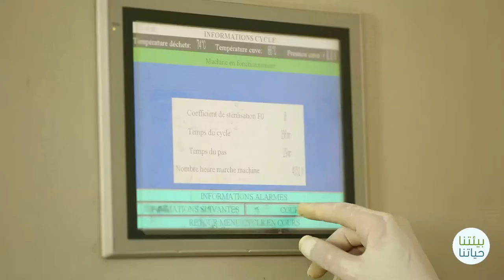Les Déchets Médicaux